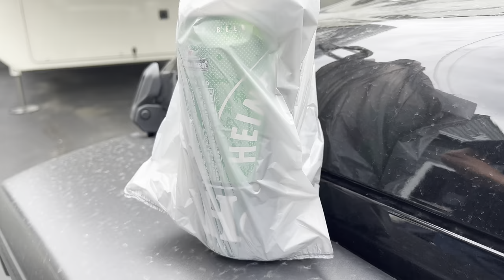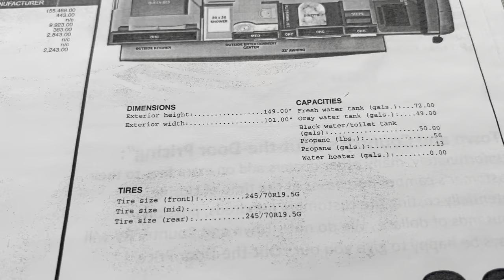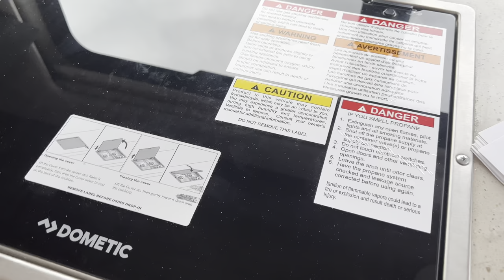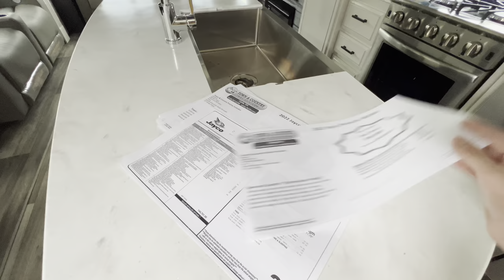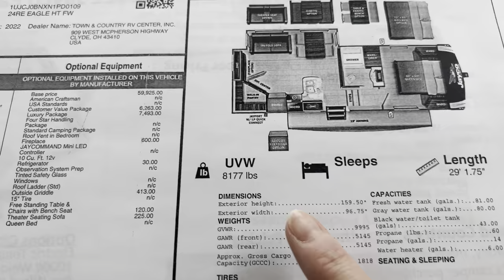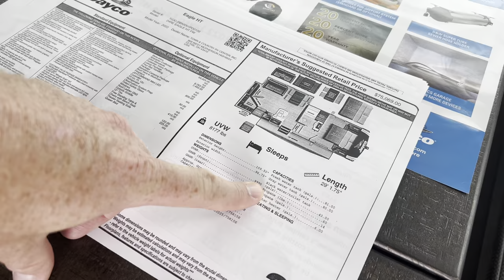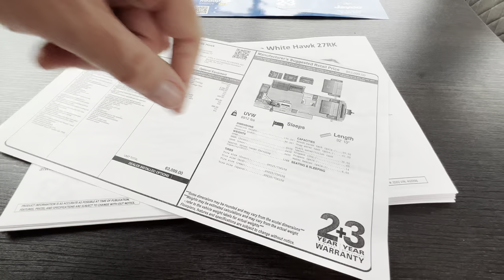What's New & In Stock? (Local RV Dealer Inventory Browsing)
In this episode of Wandering Wagners we wanted to see What's New & In Stock at a Local RV Dealer Inventory!
We went to a local RV dealership while they were closed, and they leave their inventory unlocked so you can look at everything without bothering a salesperson.

00:00 Intro
00:30 RV Dealer and What we are doing here
02:40 Jayco Seneca 37L
04:55 Jayco Precept 36C
07:40 Jayco Alante 29S
11:51 Jayco Swift 20T
13:45 Jayco Pinnacle 36SSWS
17:48 Jayco Eagle HT 24RE
22:11 Jayco White Hawk 27RK
25:38 Close-out Review

Over the past few years the RV dealer inventory has been really low so they are starting to finally get some inventory back in stock so we decided to see what was there.

We looked at a Super C, A few Gas Class A's, Class B Van, some 5th Wheels and a couple travel trailers.

We love looking at RV's and hope you all enjoy this video and let us know what your favorite RV is.

Don't forget to book your site for Swagout 4 this August 12-14th at Adventure Bound Camping Resorts in Van Buren, OH. Call to receive the discount and be placed in our group section!

Level your RV with your phone with RV Leveler Pro:
Save 15% with code WWagners